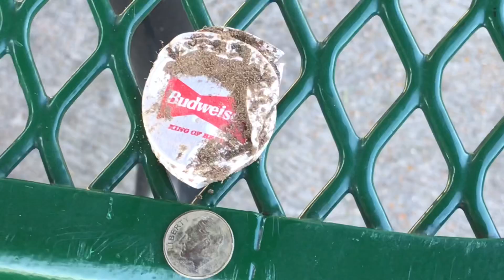Metal detecting some parks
Made on August 14